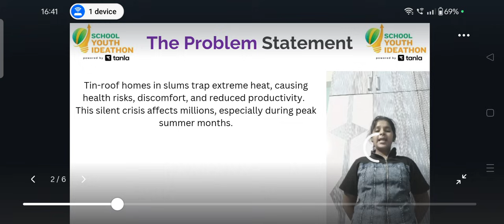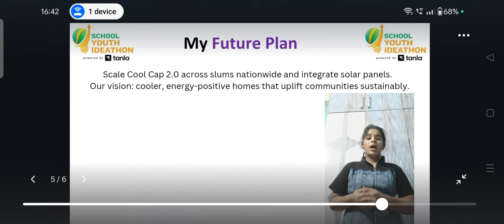SYI58814 | Team Eco warriors | Top 2000 | SYI25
UID: SYI58814

SCHOOL NAME: Khaitan world school

Team Name: Eco warriors
Team Member Name 1: Anvi manglam
Team Member Name 2: Aaradhya maheshwari

Idea Tagline: Cool cap 2.0 isnt just cooling roofs-its cooling lives, protecting families, and reshaping the future of our nation

Idea description: Cool cap is a smart affordable roof solution for slum households it reflects sunlight absorbs access heat and lowers indoor temperatures bringing comfort dignity and resilient against climate change.